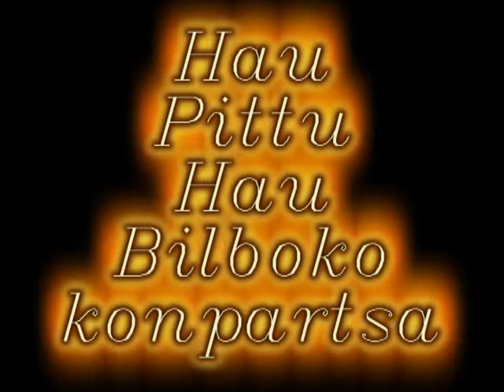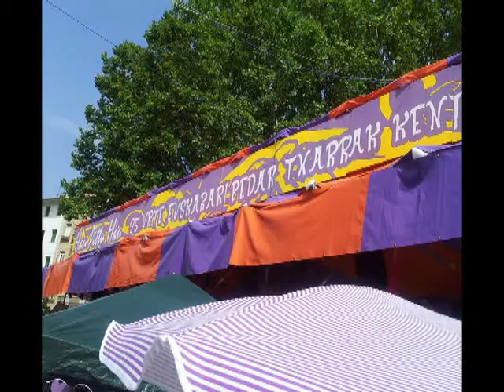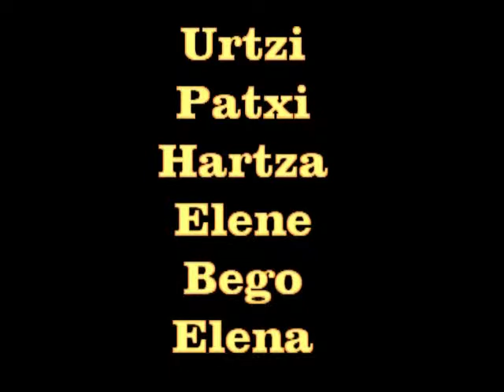haupittuhau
25 urte bete ditu Hau Pittu Hau konpartsak, Bilbotik zeude hasierako bazkideak elkartu dira Aste Nagusian bazkari batean ospatzeko